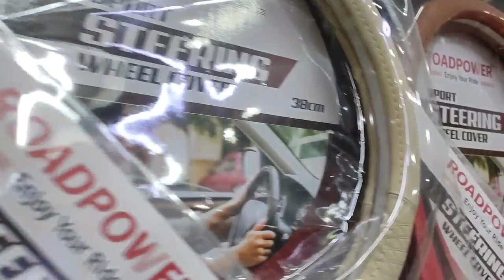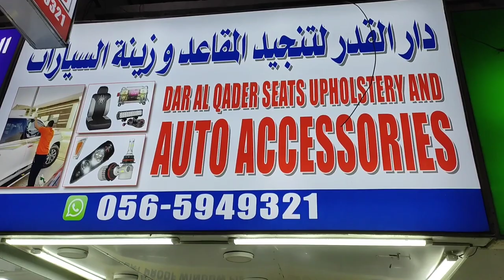car black paper in uae / cheapest black glass paper in UAE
car paper dubai, cheap black glass in dubai, cheap car glass dubai, car paper kaha se lagaye, dubai me glass black kare, car paper kaha se lagaye uae,
car paper, Ajman car paper, Ajman, black paper in Ajman, body wash, body massage in dubai, glass paper